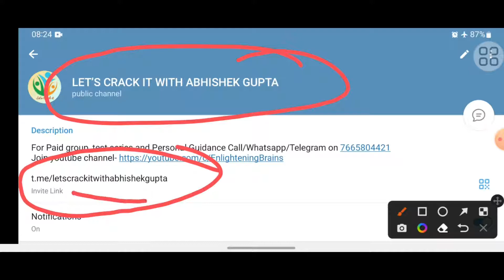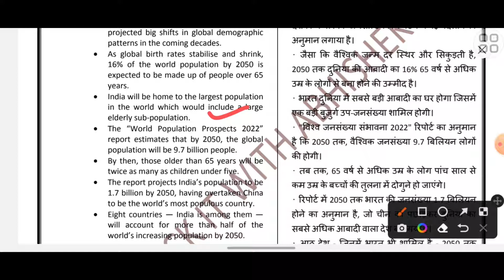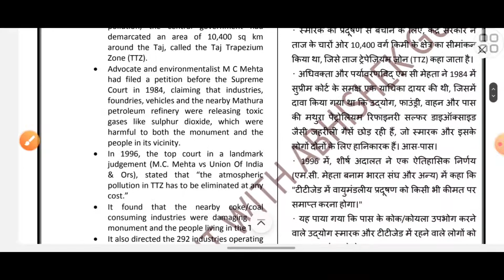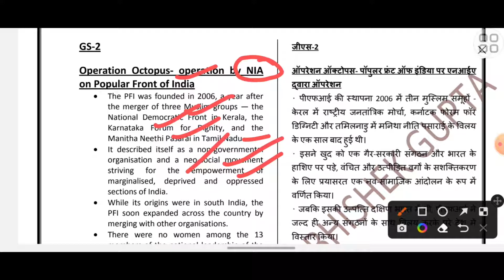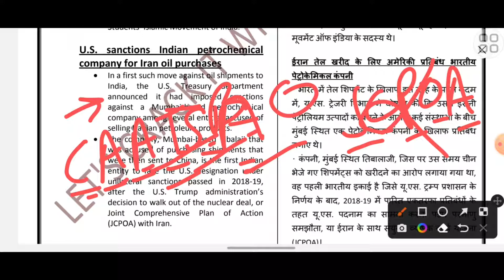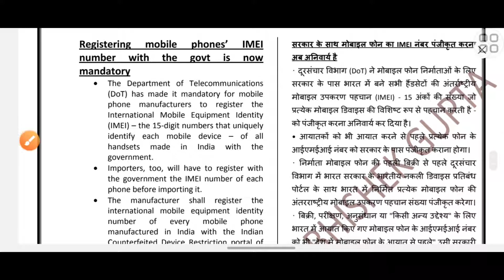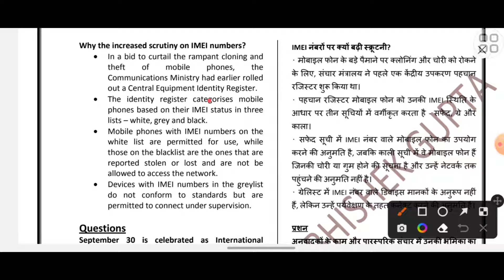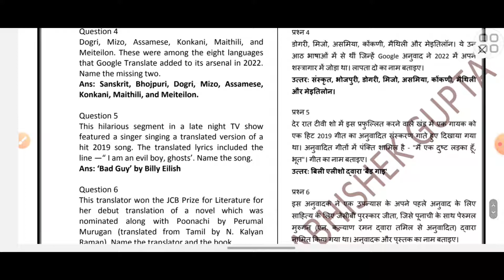22 OCTOBER 2022|| DAILY CURRENT AFFAIRS|| UPSC, UPPER PCS, LOWER PCS, FRO, UKPSC, UPPSC, LCIAG